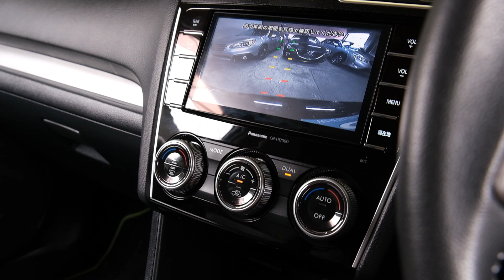2015 Subaru XV Hybrid 4WD 'Eyesight'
-2.0lt Hybrid Engine
-Tiptronic Transmission with Paddles
-4WD/AWD
-One Owner from New
-17" Factory Alloys
-Spot Lights
-Eyesight
-LDW
-Pre-Crash Safety
-SI Drive
-Cloth Interior
-Airbags
-FM/AM Stereo
-Reverse Camera
-2 Factory Keys
-Push Button Start
-5 Full Diagonal Seatbelts
-Power Windows